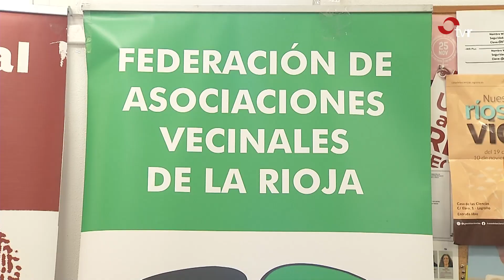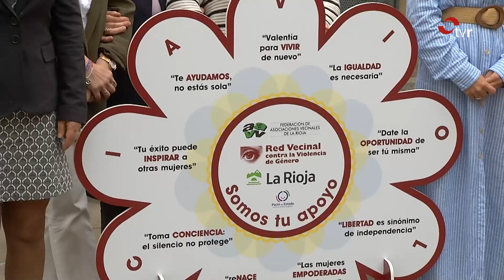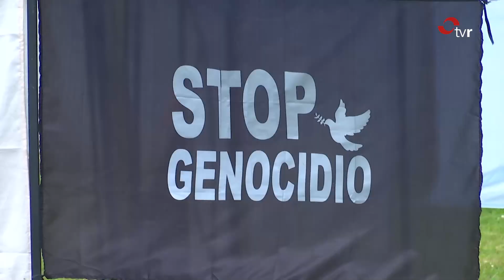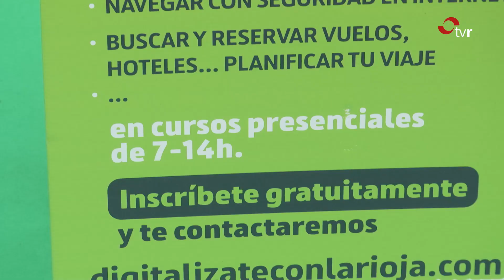INFORMATIVOS TVR 17.05.24 2 EDICIÓN